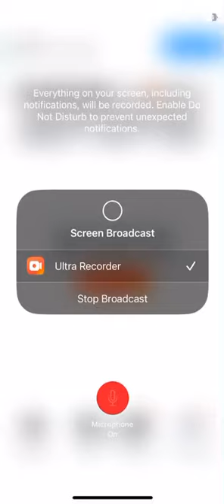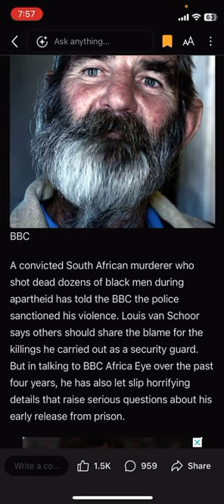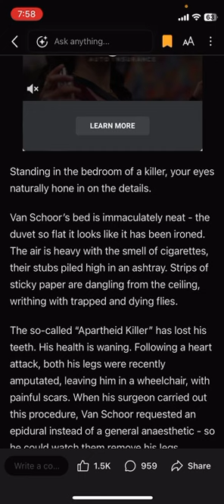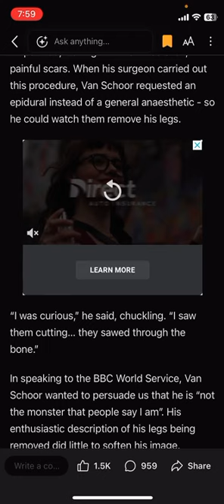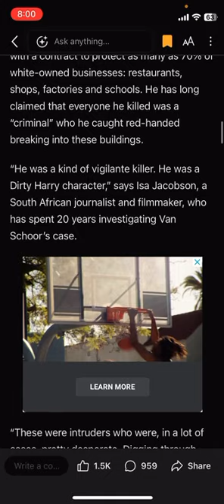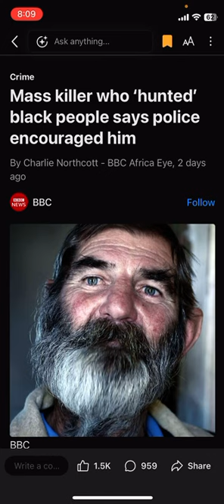E’s perpetual hatred for Jake!